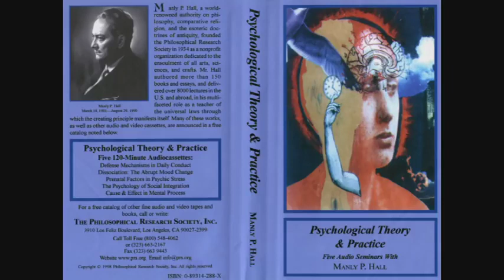Manly P. Hall Lecture On Cause & Effect in Mental Process